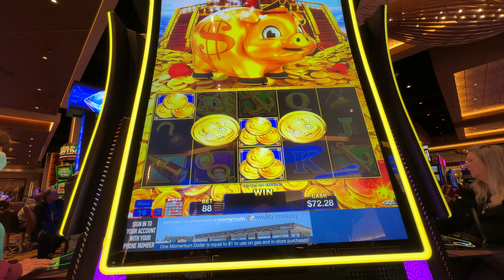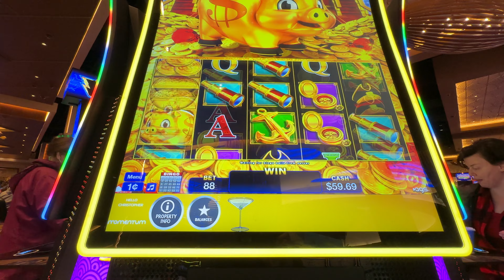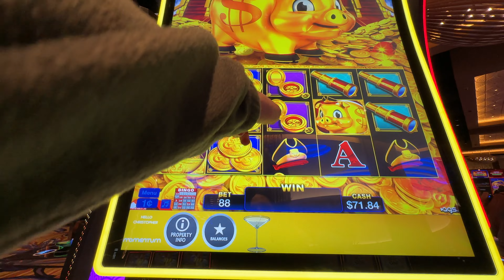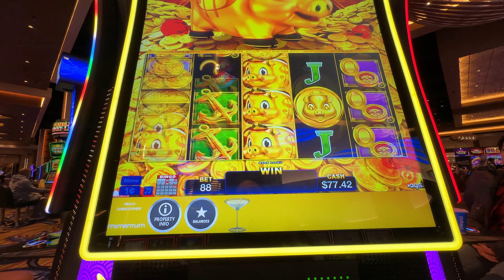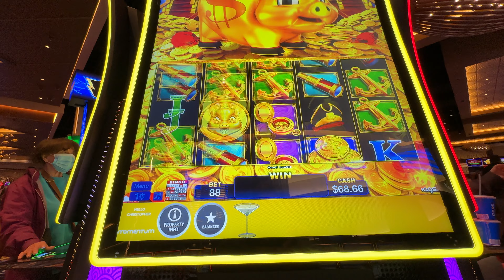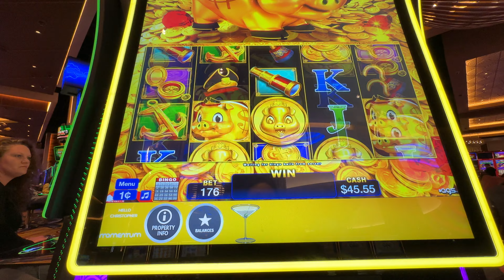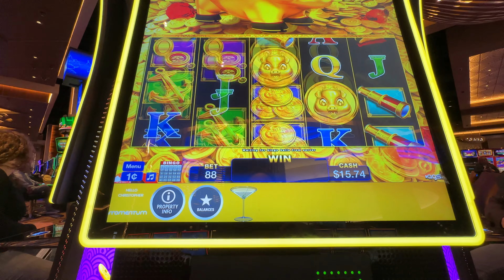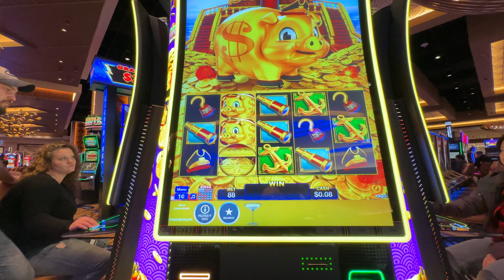Bacon or Bust! Bonus, BLT or $62k GRAND?!?